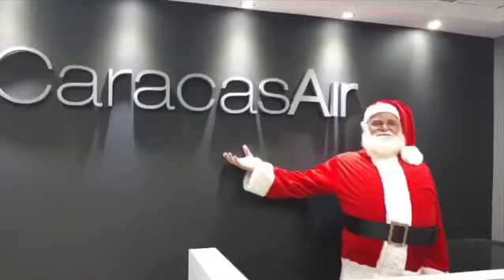Santa Claus en Caracas Air - 2019